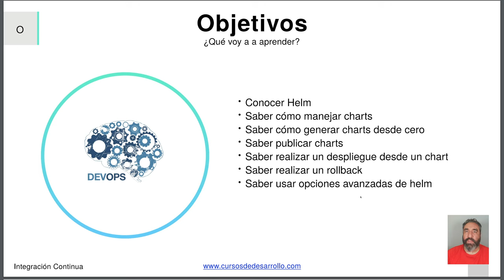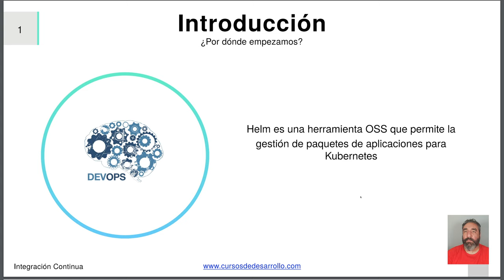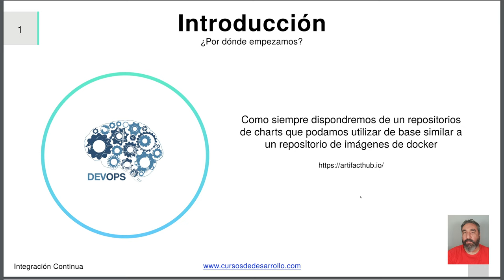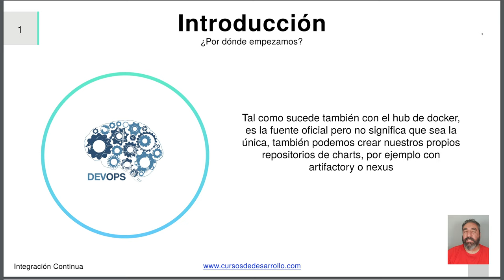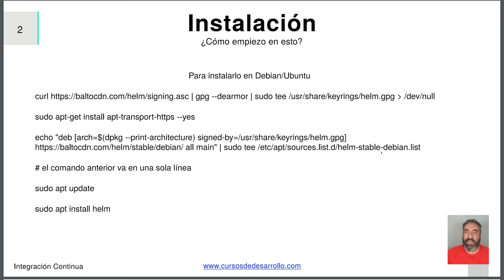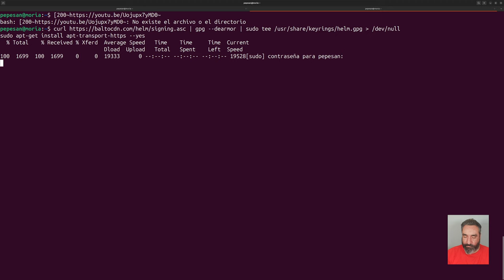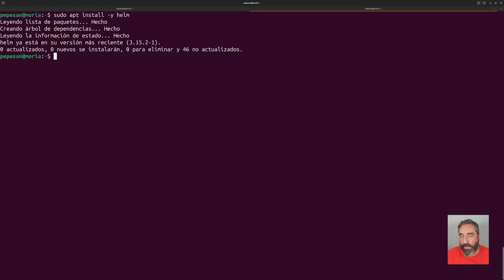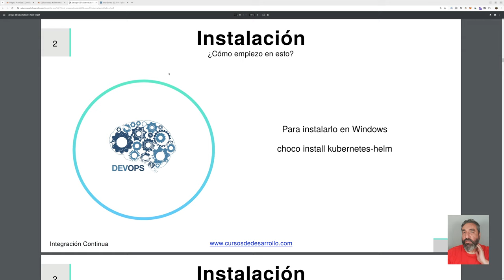Introducción a Helm #30 Curso de Kubernetes - Cursos de Desarrollo